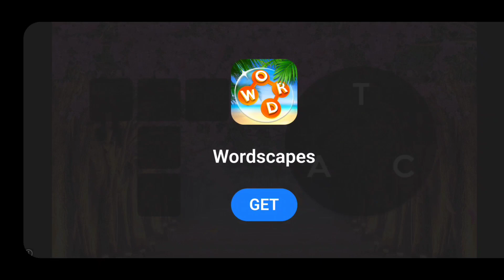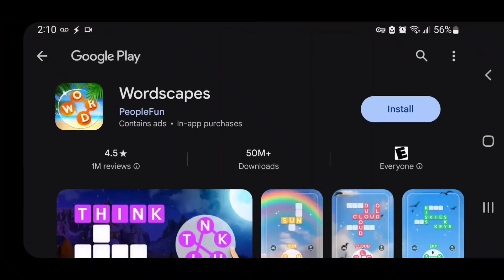Bootleg Sailor Moon fighting game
It's actually easy to play, and it's also a delicious kind of awful and HEY is that me??

If you'd like to get a shoutout in a future video, send me something from my wish list:

Send tips please!!

Buy a book and help me support my dreams:
Ki-Chan: Demon Hunter isn't the only book I'm known for.

Want more Sailor Moon fun?

Come and "Like" me on Facebook to see more Sailor Moon and anime stuff: